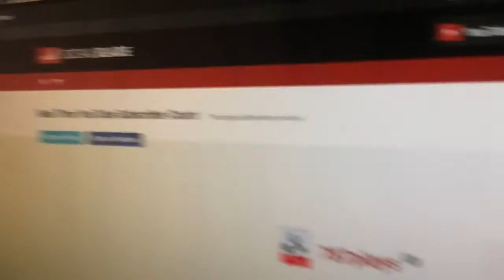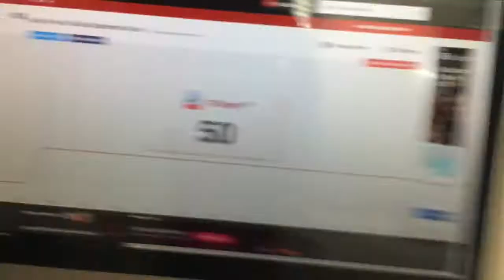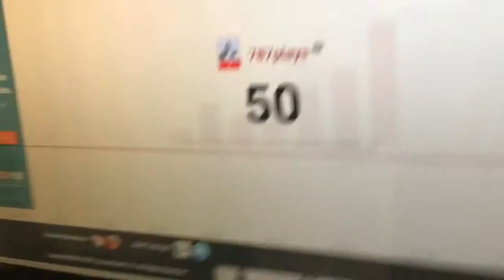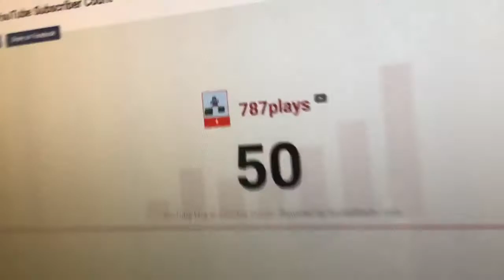THANK YOU FOR 50 SUBSCRIBERS!!!!